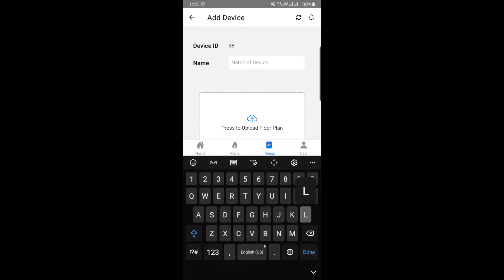FireAlert: System and device set up procedures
This is a demo movie for FireAlert, the new generation of fire alarm monitoring system.